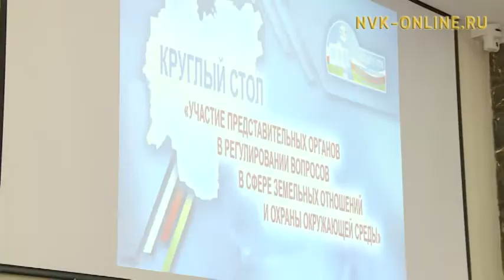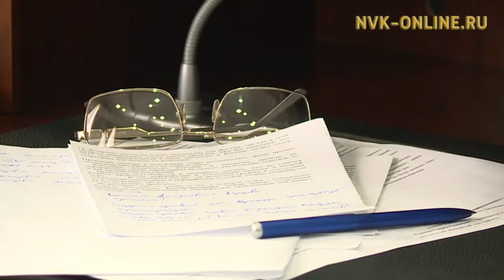Дьокуускайга депутаттар съезтэригэр сир-уот кыһалҕаларын ырыттылар